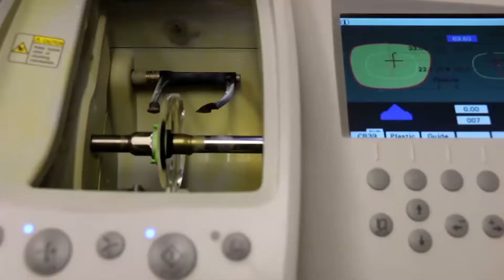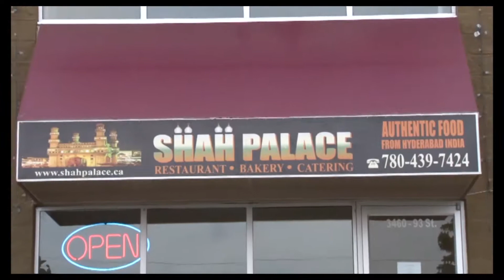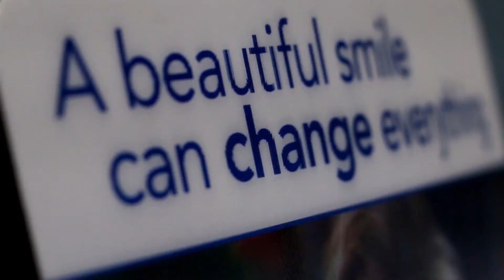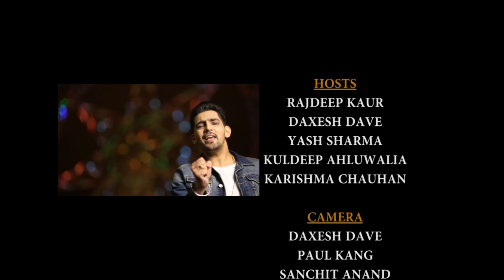Harmony TV Show Episode 44